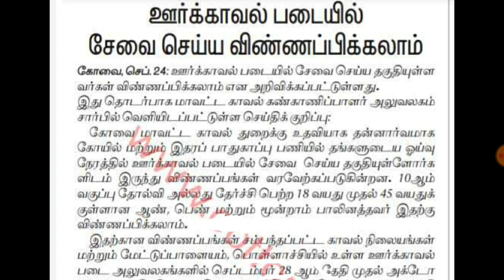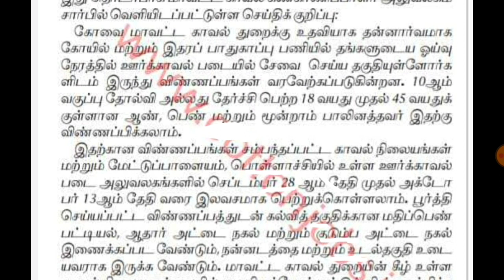TN Home Guard Department Recruitment 2021 | Home Guard Jobs | 10th Jobs | ஊர்காவல் படை Jobs | TNGOVT